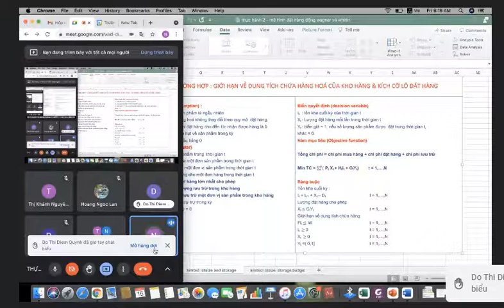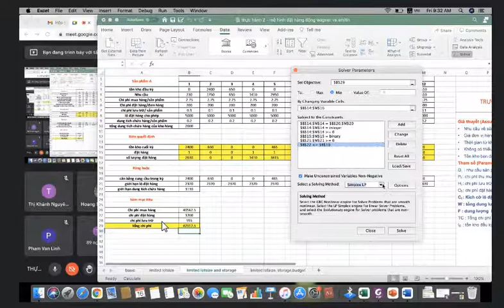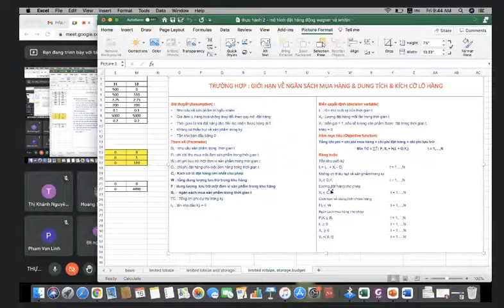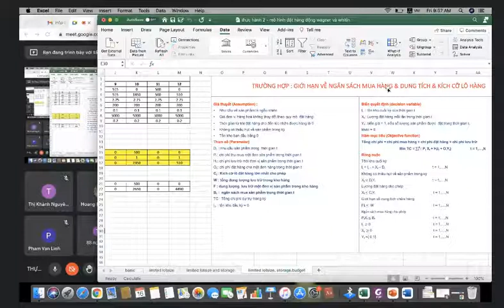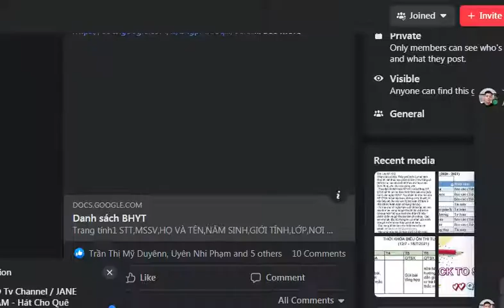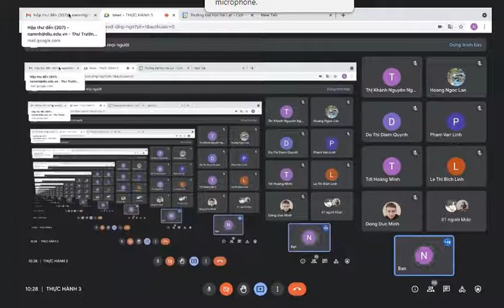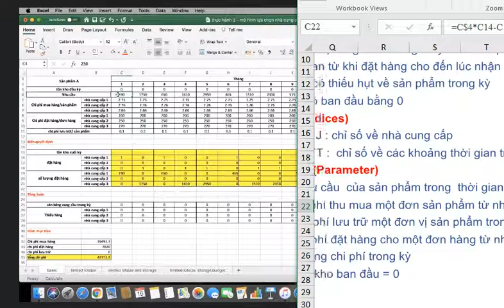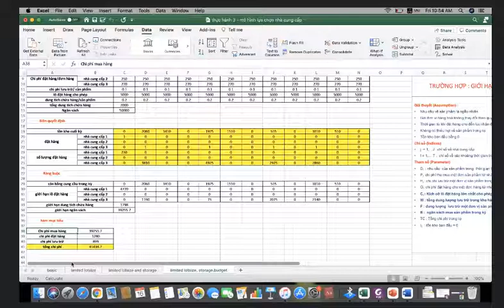Thực hành quản trị chuỗi cung ứng 6